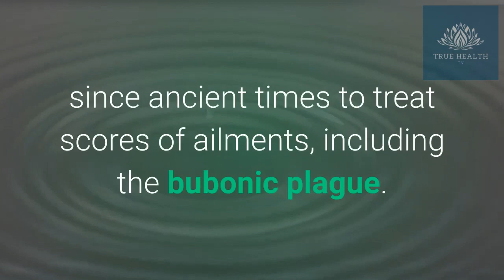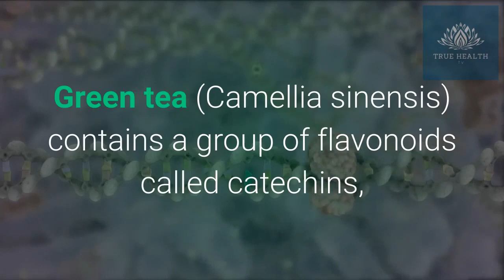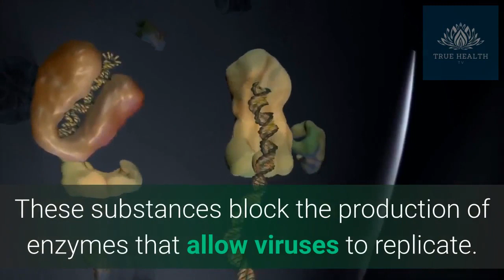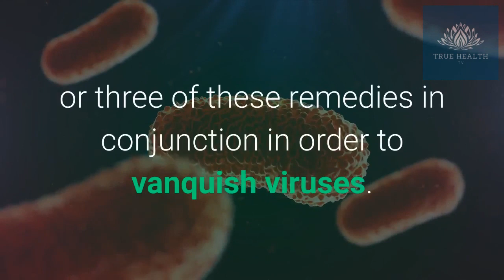How these Natural Antivirals Can Help You Fight Corona Virus and Any other Viruses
Coronaviruses are species of virus belonging to the subfamily Coronavirinae in the family Coronaviridae, in the order Nidovirales. Coronaviruses are enveloped viruses with a positive-sense single-stranded RNA genome and with a nucleocapsid of helical symmetry. The genomic size of coronaviruses ranges from approximately 26 to 32 kilobases, the largest for an RNA virus. Source coronavirus human

Category

Education

License